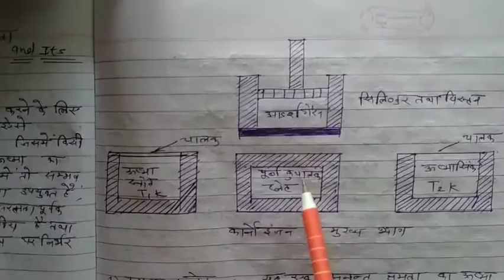Carnot's engine part 2..by ms Seema Kushwaha